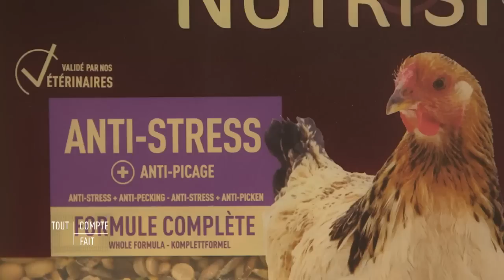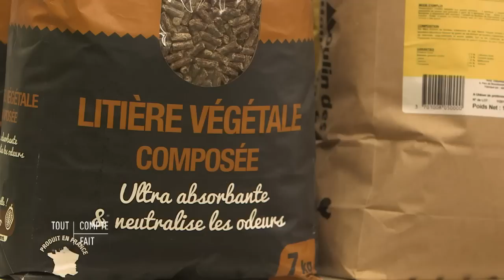Une basse-cour à domicile ? - Tout compte fait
C'est un moyen de se reconnecter avec la nature et d'avoir une nourriture saine à portée de main. De plus en plus de Français installent un poulailler au fond de leur jardin.

Le marché des poules pondeuses pour particuliers a explosé de 30% ces derniers mois par rapport à l'année dernière. Avec deux millions d'animaux achetés chaque année, la poule est désormais l’animal de compagnie préféré des Français après les chiens et les chats.
Dans les animaleries, le marketing bat son plein avec des rayons entiers consacrés aux poulaillers et un choix très large pour l'alimentation.

 Mais est-ce si facile de s'occuper de ses poules et d'obtenir des œufs de qualité ?
 Demain aurons-nous tous une basse-cour à domicile ?

Une enquête de Stéphanie Bergeron

RÉAGISSEZ :
Hashtag